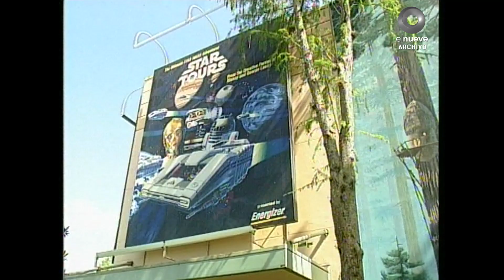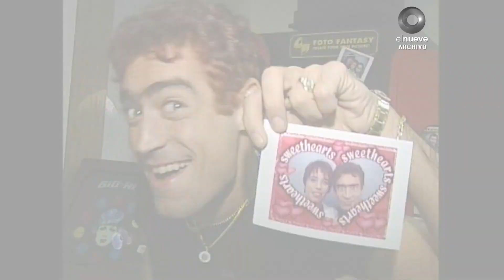Rodrigo "El Potro" en Disney - Inédito en HD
imágenes inéditas del viaje que hizo Rodrigo a Disney junto a su pareja Alejandra Romero y sus amigos entre el 26/03/2000 y el 02/04/2000.